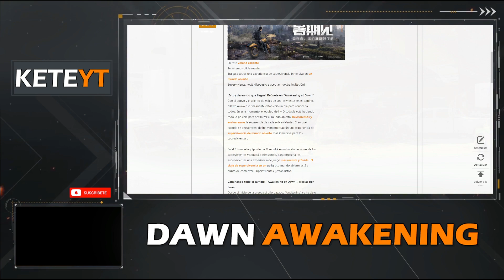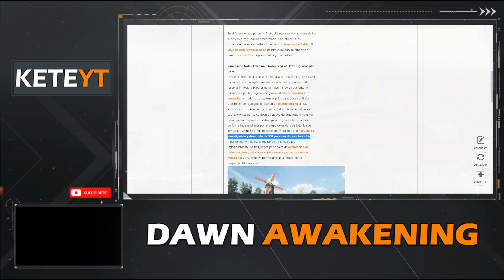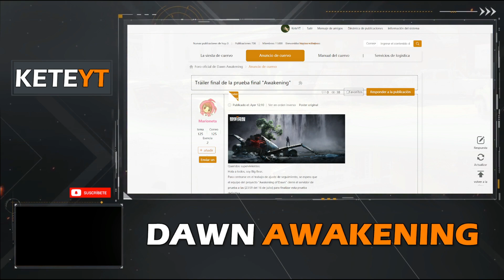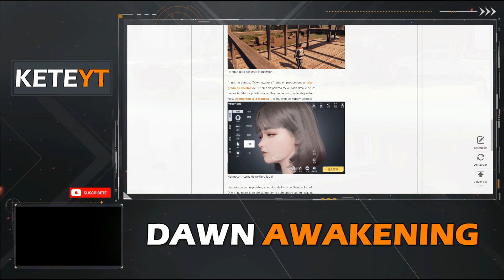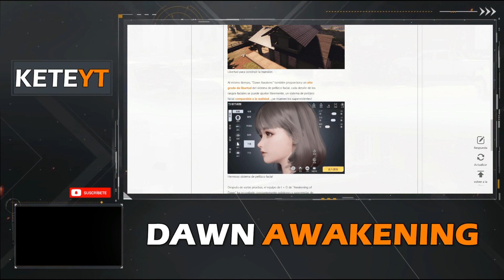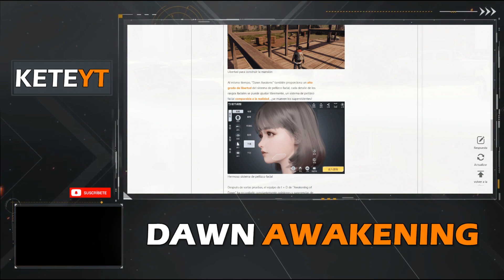YA ES OFICIAL😜DAWN AWAKENING "PARA TODOS"😜ESTE VERANO TODOS PODREMOS DISFRUTARLO(UNDAWN)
▶Por fin,este verano todos podremos disfrutar del juego( DAWN AWAKENING),SE ESPERA UN VERANO MUY CALIENTE.JAJAJAJA.
 ENTERATE DE TODO LO QUE OCURRE EN ESTE JUEGO
☑️SI TE GUSTA EL CONTENIDO Y QUIERES APOYAR AL CANAL AQUI PUEDES HACERLO O CON DEJAR TU LIKE TAMBIEN ME VALE?

MAS SOBRE EL JUEGO EN LA LISTA DE REPRODUCCION